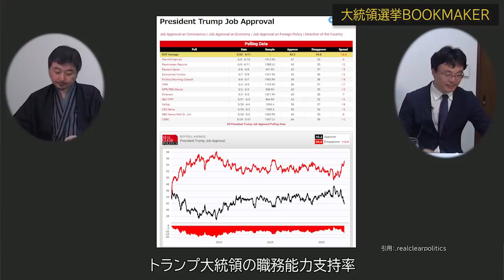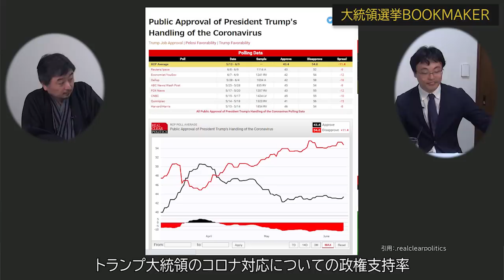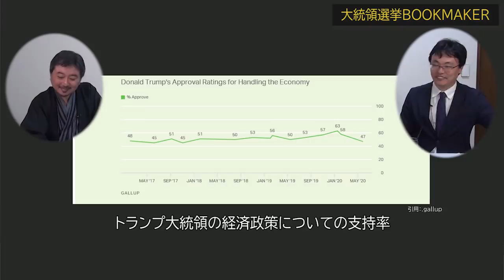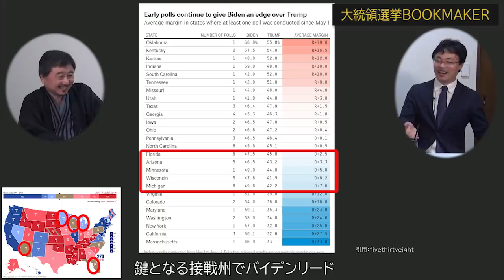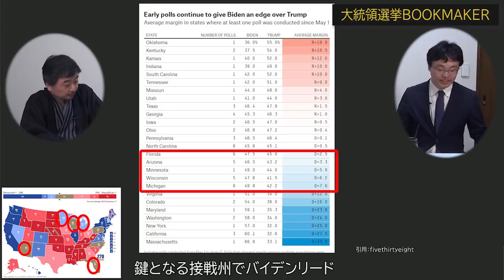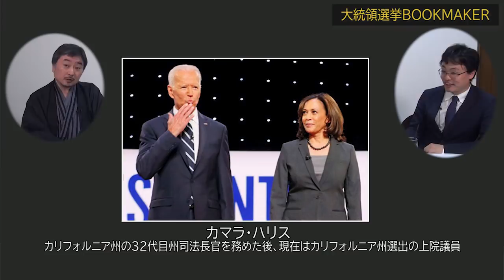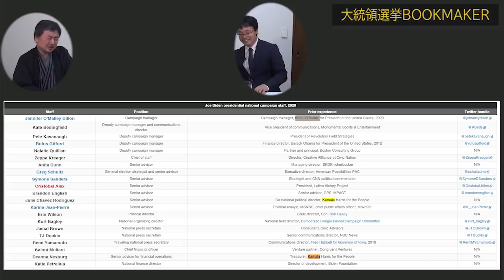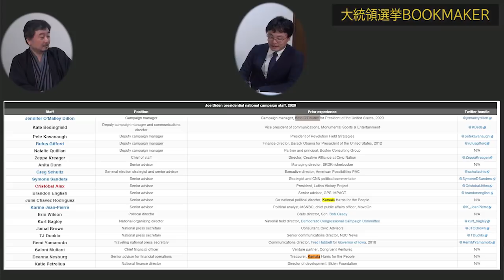米大統領選挙トランプの支持率低下をどう見る？！ 渡瀬裕哉 内藤陽介【チャンネルくらら】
鍵となる接戦州でバイデンリード・大統領選挙どうなる！？